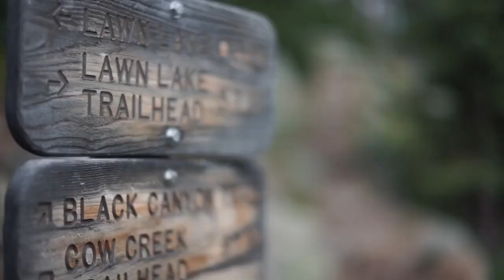December 20, 2021